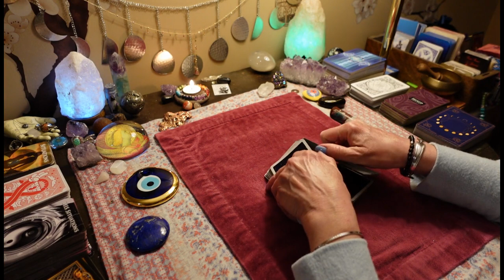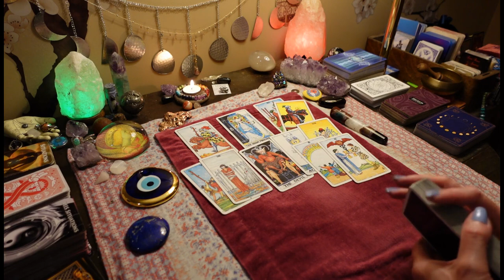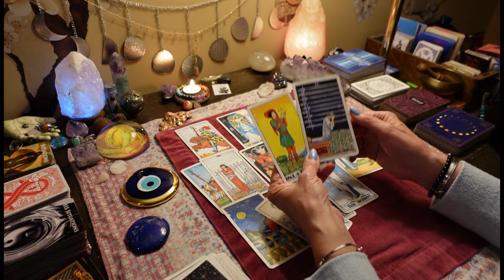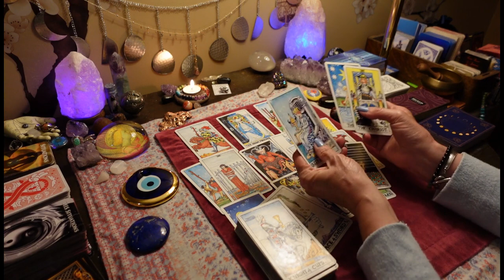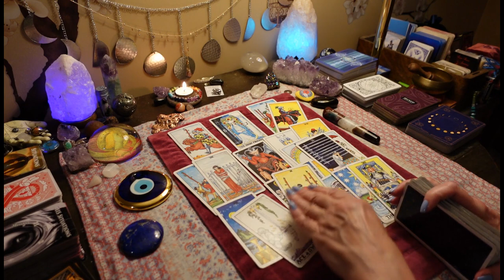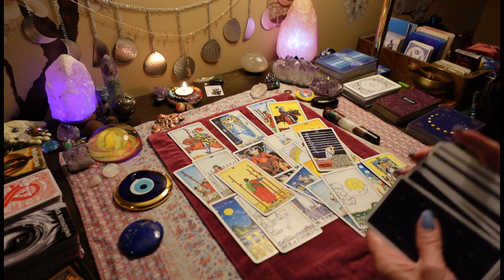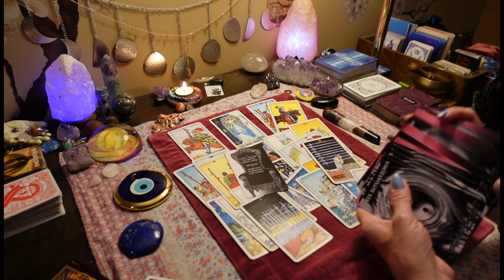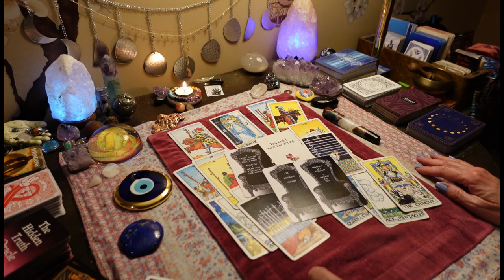Struggling & BROKEN INSIDE. When They Left You, They Really Messed Up. COLLECTIVE ALL SIGNS